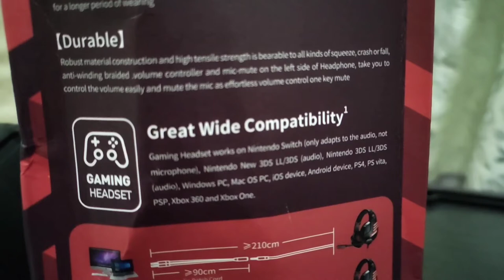REVIEW GAMING HEADSET PLEXTON G700 || MURAH TAPI POWER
Assalamualaikum semua..
Saya dekat sini akan sharee video - video pendek berunsur dakwah, berita - berita semasa, Review Makanan dan minuman.. serta akan buat VLOG travel saya.. Terima Kasih..

Pengacara : Luqman